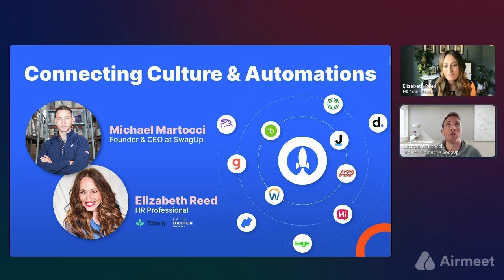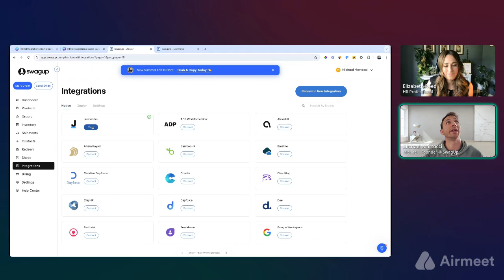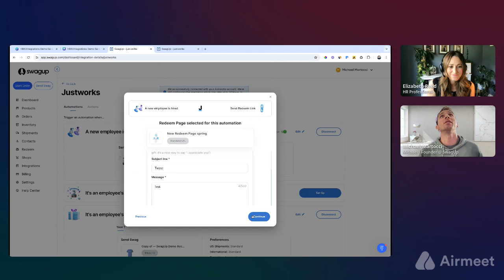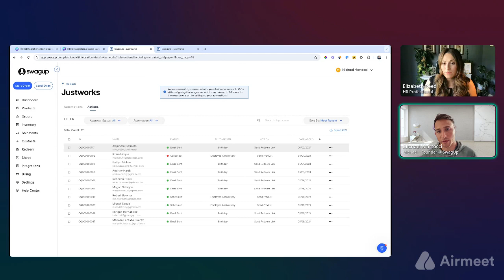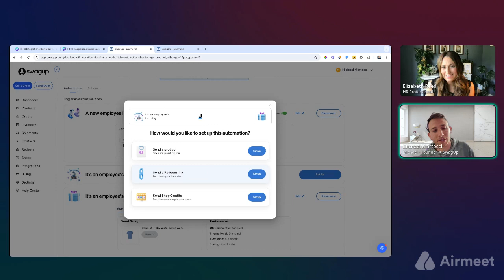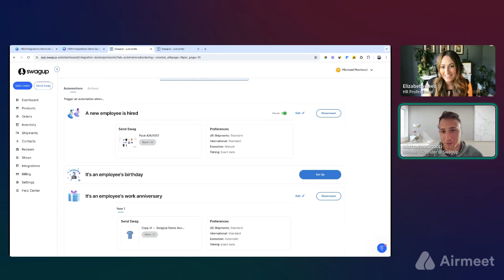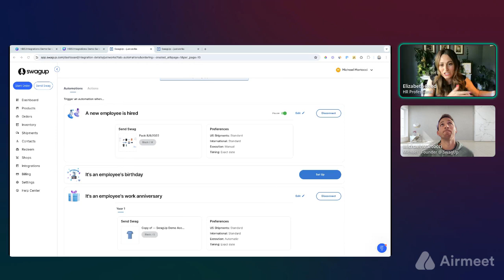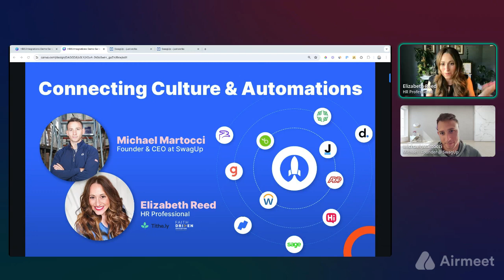SwagUp Swag & Demo Series: Connecting Culture and Automations SwagUp's New HRIS Integrations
See our exclusive webinar featuring SwagUp’s CEO & Founder, Michael Martocci, along with HR professional Elizabeth Reed. They dove into the significance of swag in the workplace and how these new integrations can save HR teams valuable time.

Key Takeaways:
- Learn about SwagUp’s new HRIS integrations with 50 HR systems
- Understand the impact of swag on workplace culture and employee recognition
- See how automating swag deliveries can streamline HR processes